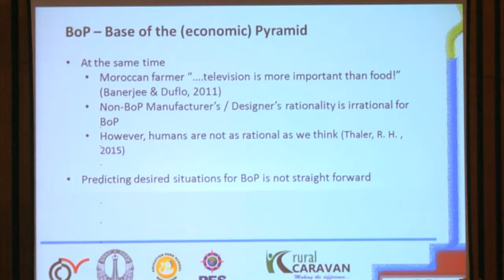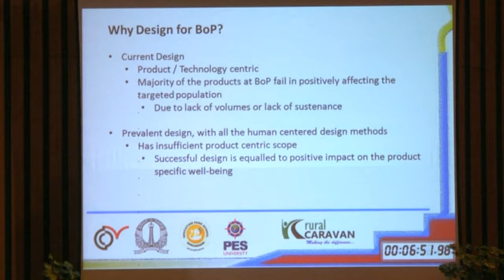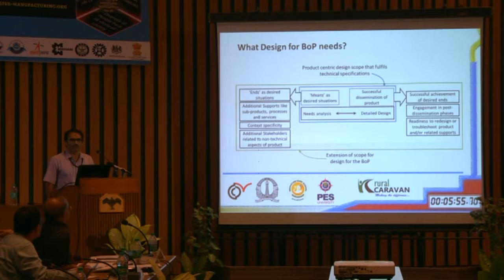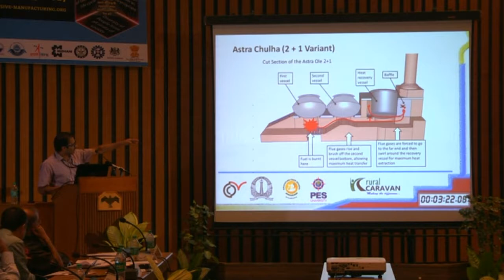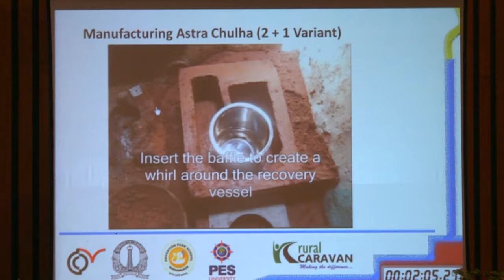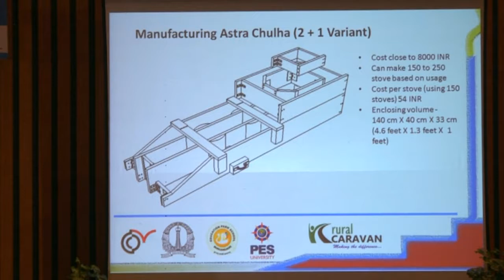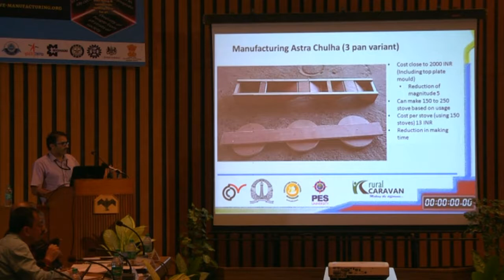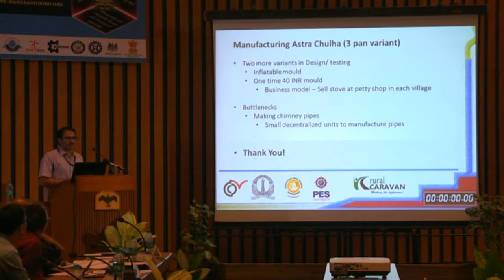Prof. Pramod Khadilkar on 'Making' Chulha for BoP - 7 April 2017